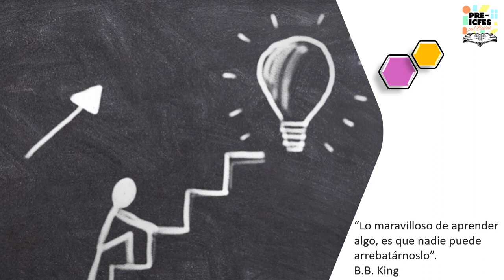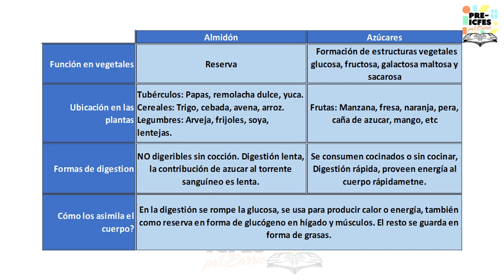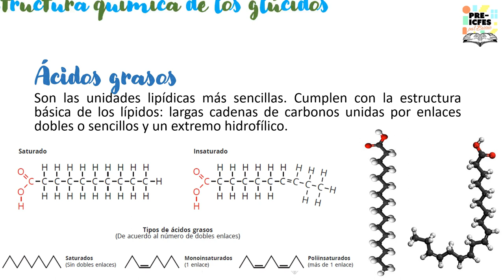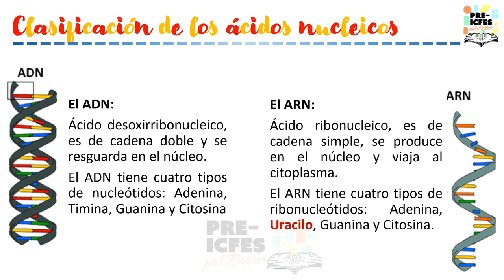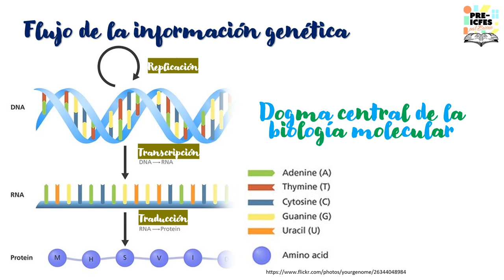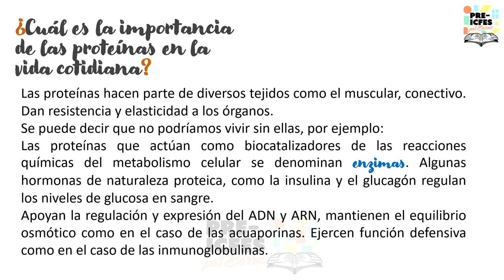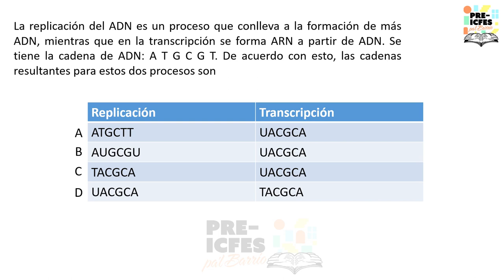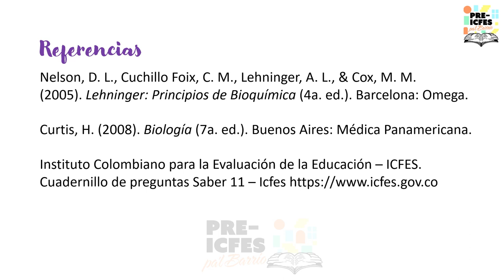6.5. Biología - Biomoléculas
Bloque: Biología
Área: Estructura y Función Celular
Tutora: Diana Marcela Ordóñez Garcés
Tema: Biomoléculas
Sesión: 8 de Agosto

*Síguenos*